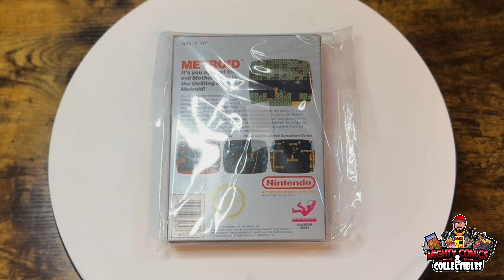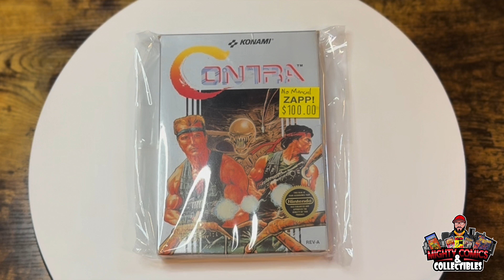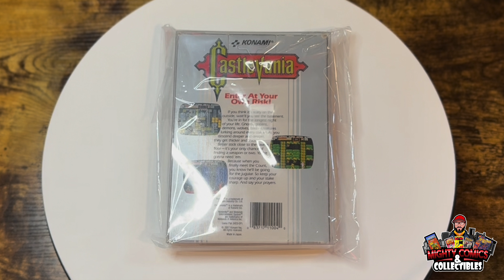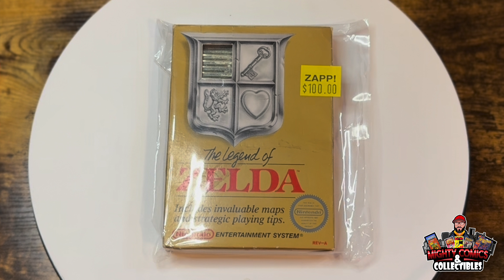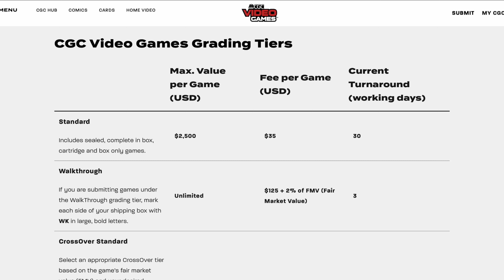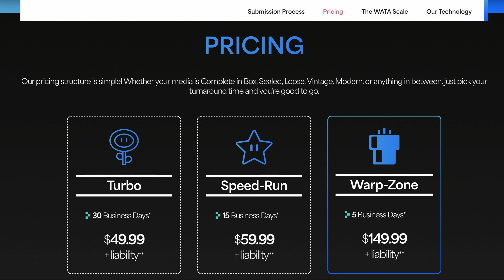I Bought Them All! | Epic Find of NES Complete in Box Games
TOPIC:  Today I was lucky enough to come across 6 Complete in Box or Near complete vintage NES games at my local comic shop.  Some of these games are hard to find complete or canbe quite valuable in good condition.  Let me know how you think I did by commenting and hitting that thumbs up or down.